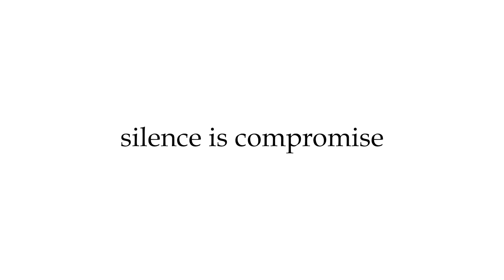'ലാത്തിയുടെ ' ട്രെയ്‌ലർ റിലീസ് ചെയ്തു|Youtalk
വിശാൽ നായകനായി എത്തുന്ന ഏറ്റവും പുതിയ ചിത്രമായ  'ലാത്തിയുടെ ' ട്രെയ്‌ലർ റിലീസ് ചെയ്തു. എ വിനോദ്കുമാർ സംവിധാനം ചെയുന്ന ചിത്രത്തിൽ ഒരു പോലീസ് ഉദ്യോഗസ്ഥനായി ആണ് വിശാൽ എത്തുന്നത്.  മാസ്സും ഫൈറ്റും കലർന്ന ട്രെയ്‌ലർ പ്രേക്ഷകർ ഏറ്റെടുത്തു കഴിഞ്ഞു. ചിത്രം ഡിസംബർ 22 ന് തീയേറ്ററിൽ എത്തും .